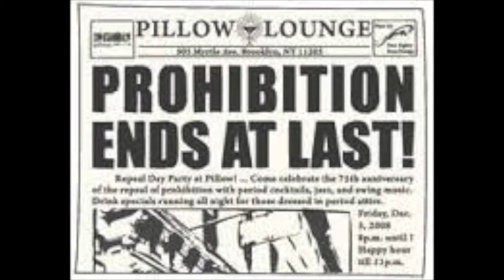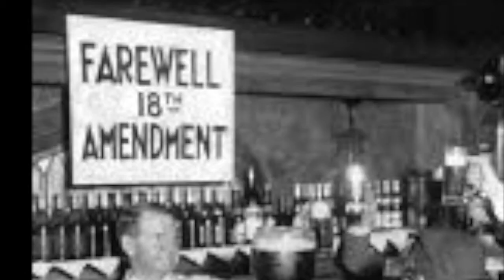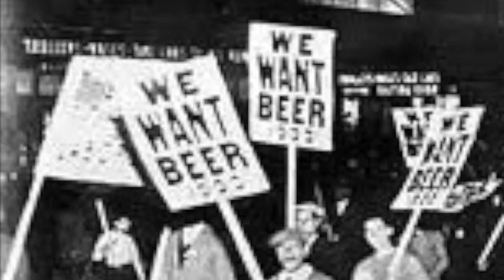"Cold Turkey" Frank Burrows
My cover of the John Lennon song.